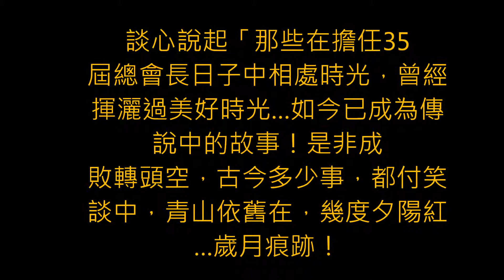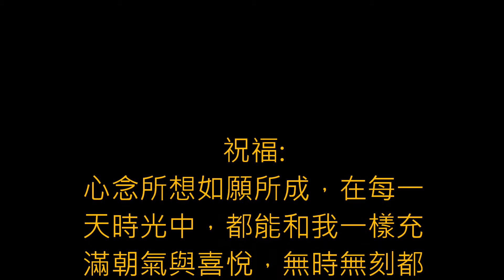地中海錄影一